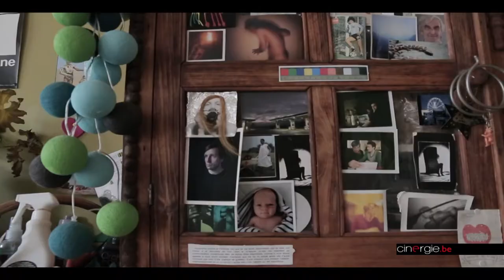Rencontre avec Jean-Benoît Ugeux, Magritte du Meilleur Acteur dans un second rôle, pour Le Fidèle